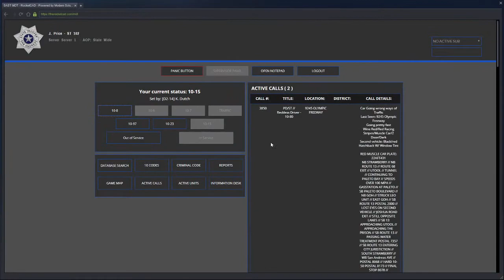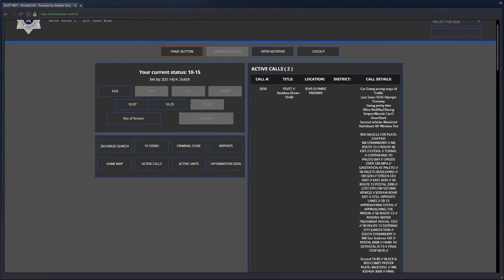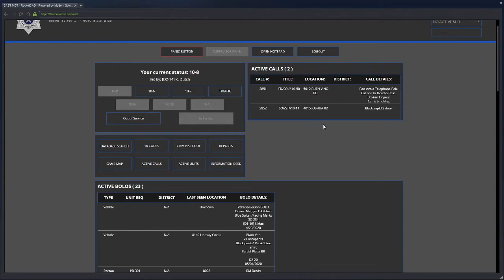SA'F LIVE #12 | LEO | Causin' A Ruckus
Want to watch these moments live? Want more information about myself and San Andreas' Finest?

Never want to miss a SA'F video?

Want to learn more about San Andreas' Finest?***
We now have a website!